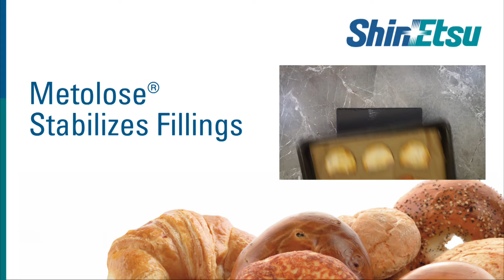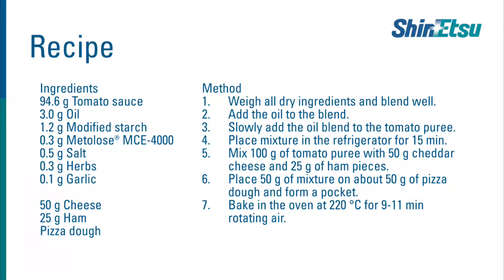Fillings with Best Stabilization and Mouthfeel using Metolose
Create a perfect filled product with Metolose from Shin Etsu. Metolose creates great textures and a perfect stabilization for products that have a filling like calzones, pizza pockets, etc.

Shin-Etsu manufactures unique food ingredients that stabilize your food even where other food hydrocolloids fail. In our specialized production plants in Germany and Japan we turn plant based raw material into high quality food ingredients. These products are distributed by the Shin-Etsu Pharma and Food Material Distribution GmbH, registered in Wiesbaden, Germany. Shin-Etsu is producing and providing ingredients with outstanding properties that add functionality and stability to your food products.

Metolose and Tylopur improve gluten-free, vegetarian and reformed food products
Shin-Etsu produces the food ingredients Metolose® and Tylopur®. They deliver solutions to a variety of food products as they increase viscosity during heating and thereby provide the following benefits:
• Providing high volume and soft crumb in gluten-free products
• Creating strong bite and perfect texture in vegetarian products
• Stabilizing filled products and reformed products like potato croquettes and mozzarella sticks
• Helping cost reduction in low-cost meat products

Shin-Etsu is a world´s leading manufacturer of these functional food ingredients. We produce the ingredients Metolose® and Tylopur® by using natural wood pulp. Wood pulp is transformed into the approved food ingredients Metolose® and Tylopur®, which are Methylcellulose and Hydroxypropyl methylcellulose. Shin-Etsu produces these food ingredients in varying viscosities and thermal gelation properties to provide tailor made solutions for our customers.